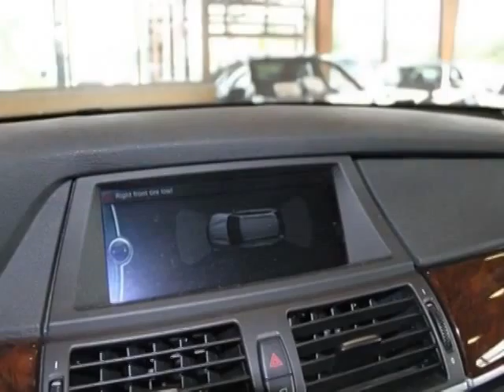2012 BMW X5 35i SUV - malden, MA